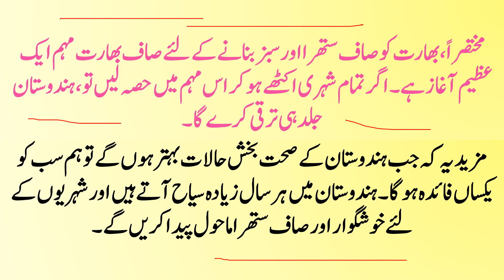Swachh Bharat Abhiyan Essay Mazmoon Urdu Mein